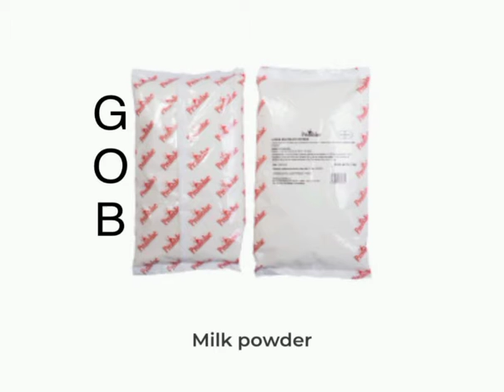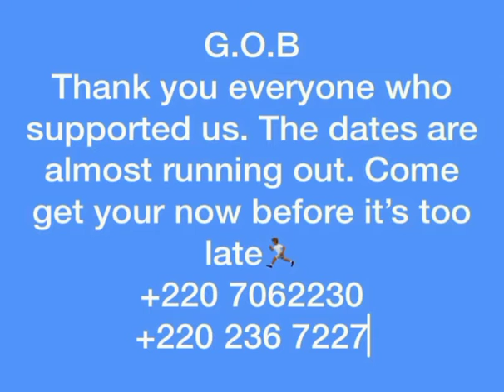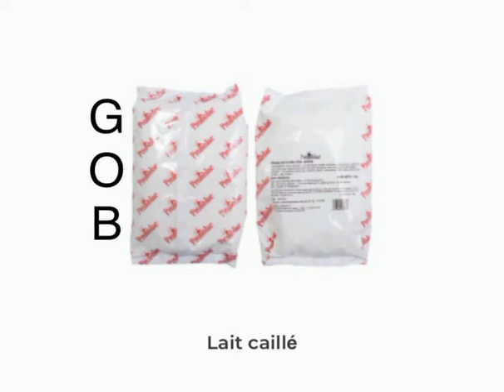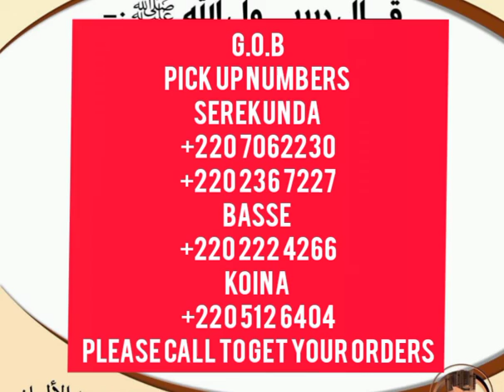Gumaneh online business